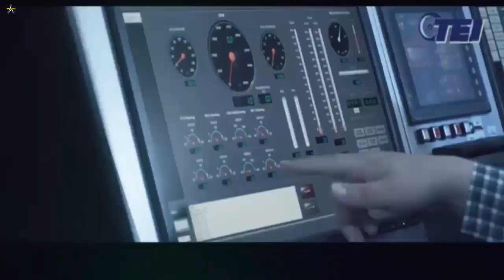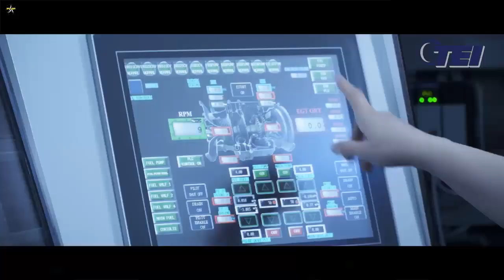Turkey is ready to produce domestic-made TS1400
Turkey is ready to start domestic production of the TS1400 engine. This engine will be used to power helicopters and will be sold overseas.

The engine made by a subsidiary of Turkish Aerospace, namely TUSAŞ Engine Industries (TEI) was shown at the Teknofest 2022 event some time ago.

TEI General Manager Mahmut Faruk Akşit said they delivered the first prototype TS1400 turboshaft engine to the parent company 1.5 years ago for integration studies.

“We have continued the TS1400 maturation test since then. We have tested it up to emergency takeoff power," Akşit said.

Akşit said this engine will be integrated into the Gökbey helicopter, Türkiye's first multi-role helicopter in the first half of next year.

The previous Gökbey T625 prototype was powered by a pair of LHTEC and CTS800 4-AT turboshaft engines made by the Rolls-Royce and Honeywell consortium. The engine produces 1,373 horsepower.

Compared to the previous engine, Akşit said that the TS1400 has more power.

It added that there was already a request for the TS1400 engine from abroad.

"We plan to complete the certification process and bring it to the mass production stage," he said.